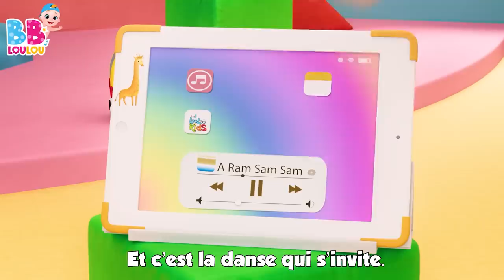💕 A Ram Sam Sam 👏👏👏 | Comptines à gestes pour bébé | BB LouLou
En commençant par la chanson « A Ram Sam Sam », voici quelques-unes des meilleures chansons éducatives pour les enfants, chanson à gestes pour les enfants, pour chanter avec les enfants et aider leur développement 👶 SPOTIFY 📢Téléchargez notre application

Les chansons pour bébés de cette compilation présentent des animaux pour les enfants, des chansons d'apprentissage des manières, des chansons de danse pour les enfants et des berceuses apaisantes.

Vous aurez un accès constant à plus de comptines, plus de contenu génial, pour ne jamais manquer une occasion de montrer à vos enfants des choses nouvelles et passionnantes!

✅Écoutez vos chansons préférées:
00:00 A Ram Sam Sam
02:42 Une poule sur un mur
04:27 BINGO
06:22 Pirouette, cacahuète
08:28 Les lapins endormis
10:20 Johny Johny Oui Papa
12:04 Les instruments de musique
14:35 Il tient le monde entier dans ses mains
16:46 Cinq petits singes
19:00 Cinq petites grenouilles
21:15 On s’amuse et on va jouer
23:44 La chanson de l'alphabet
25:36 Baa, baa, mouton noir
26:45 Rame, rame, sur ton bateau

BB LouLou est la destination idéale lorsque vous avez besoin de contenu éducatif, alors vous trouverez ici les meilleures comptines pour divertir votre bébé! L'apprentissage et l'éducation sont très importants pour les bébés et les tout-petits, mais, en jouant et en apprenant en même temps, il sera plus facile de compter!

🟡BB LouLou est le lieu magique pour les chansons et les comptines pour enfants. Nos animations sont amusantes et éducatives pour tous les enfants. Vous trouverez sur BB LouLou les meilleures chansons populaires et éducatives  pour enfants. Nos chansons apportent de la joie aux enfants de la maternelle et aux écoliers. Ils chantent, dansent et apprennent tout en s'amusant. Les enfants apprennent à compter, à reconnaître les couleurs ou à épeler l’alphabet.